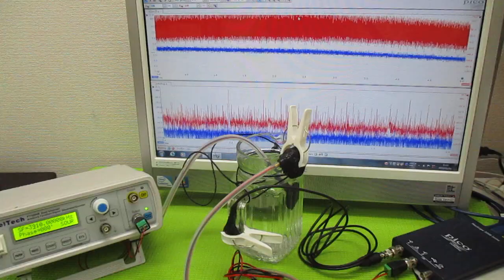音と超音波の組み合わせを利用した超音波制御 ultrasonic-labo